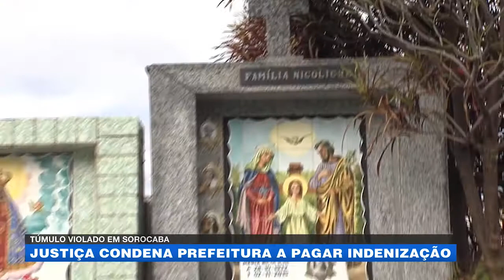Justiça condena Prefeitura por túmulo violado em Sorocaba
A Prefeitura de Sorocaba foi condenada pela Justiça a pagar indenização a uma família que teve o túmulo de um parente violado no cemitério municipal. O caso aconteceu há três anos, mas a decisão em segunda instância saiu agora.